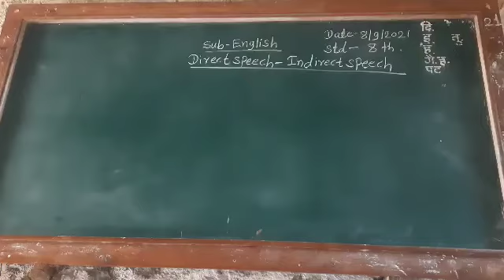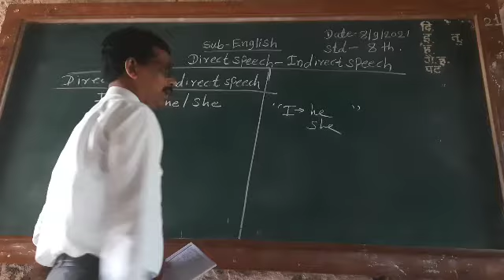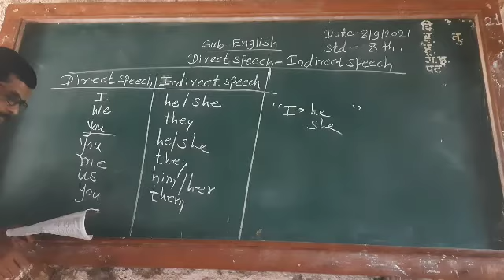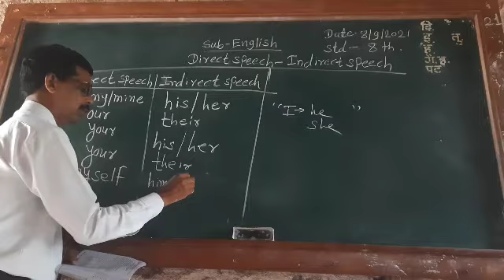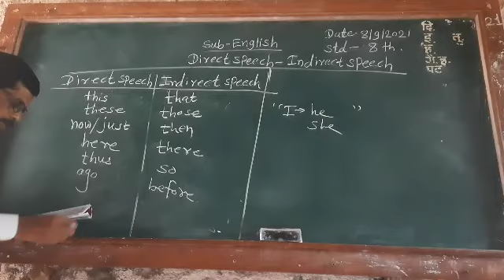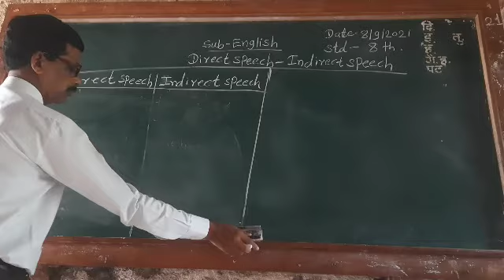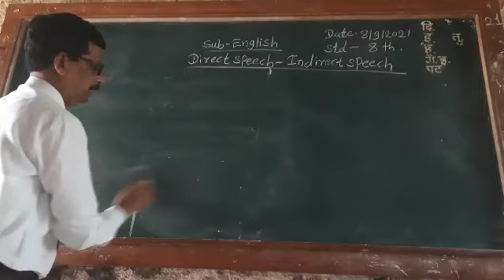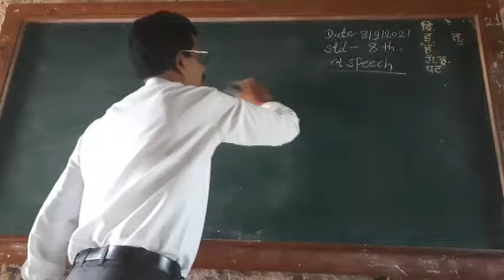Direct Speech-Indirect Speech 8th (8Sept.)